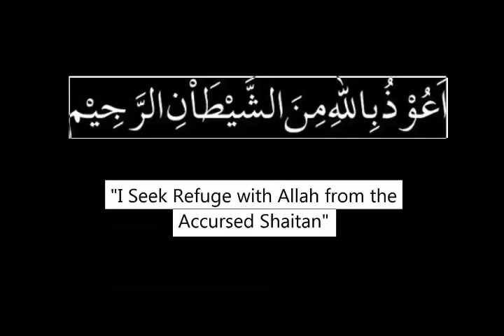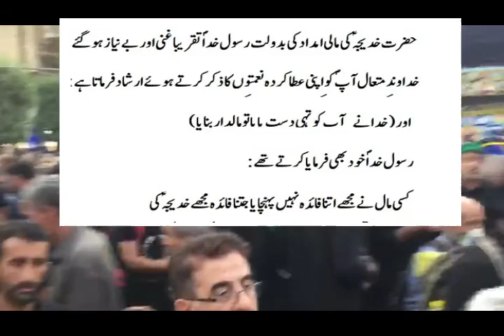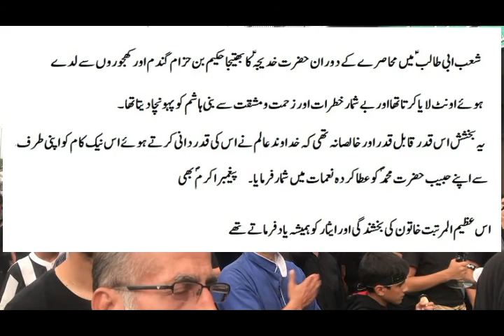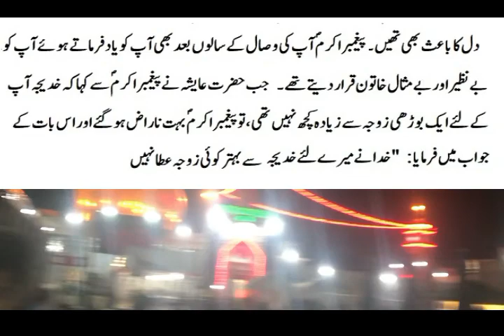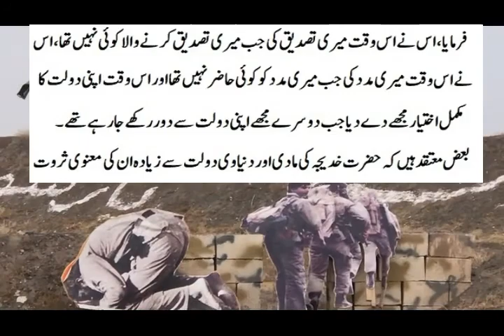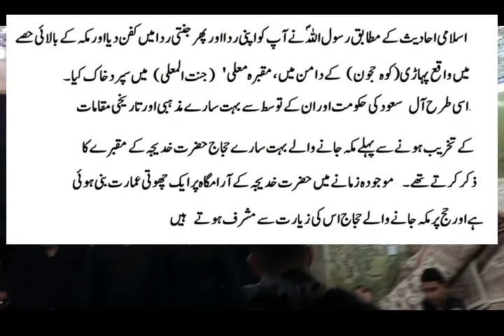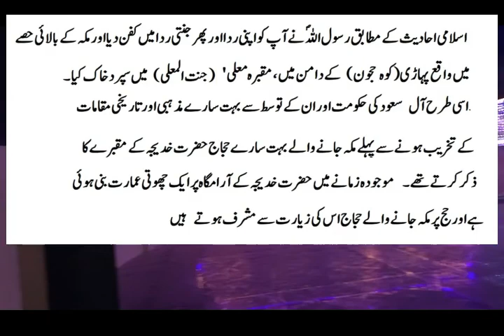Bibi Khadija ki complete life Documentory in Urdu/Hindi | Bibi Khadija sa ki life Story | 5 Tan Pak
Bibi Khadija ki complete life Documentory in Urdu/Hindi | Bibi Khadija sa ki life Story